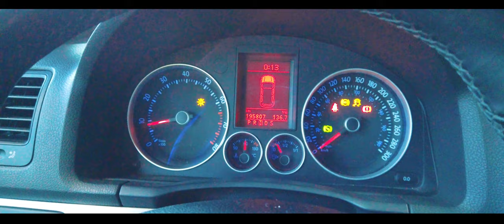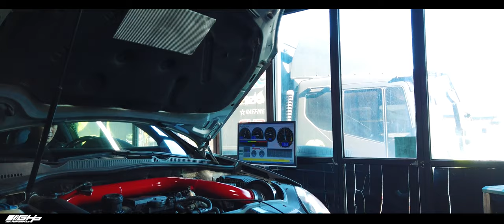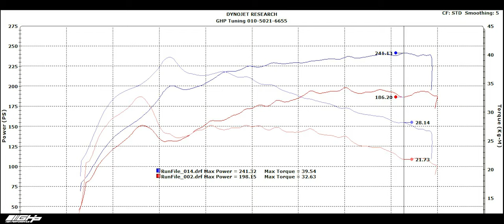Volkswagen Golf mk5 GTI , 폭스바겐 골프 5세대 지티아이 ECU 튜닝 / 맵핑 - GHP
폭스바겐 골프 5세대 GTI
중고 구입비용 250만원짜리 MK5 골프 GTI의
ECU 튜닝 / 다이노 휠 마력/토크 출력 테스트